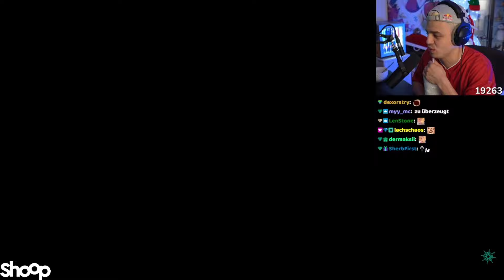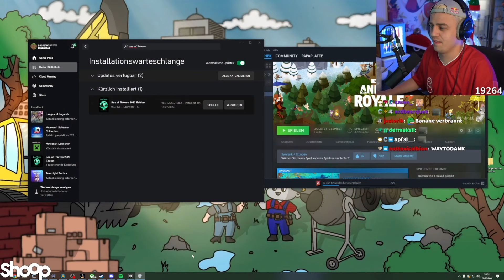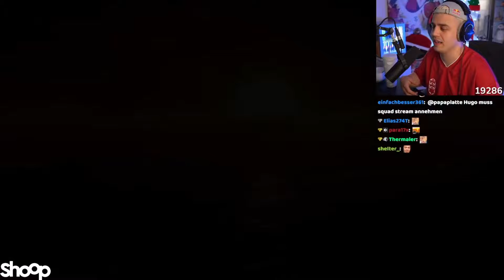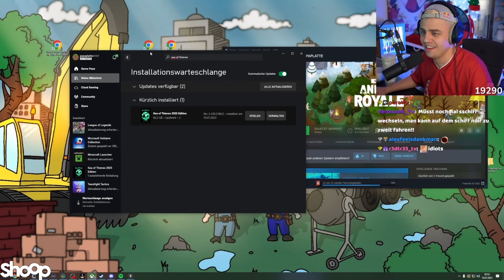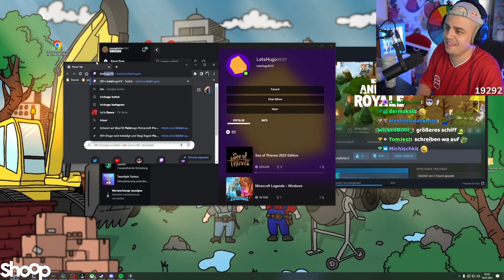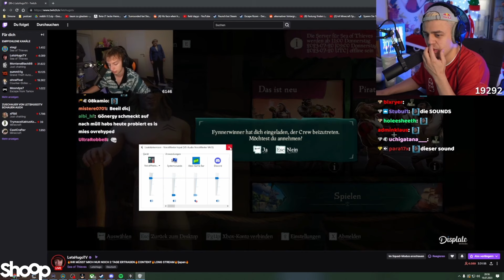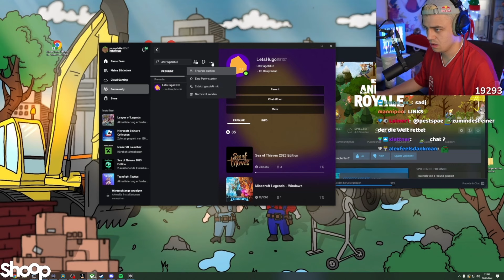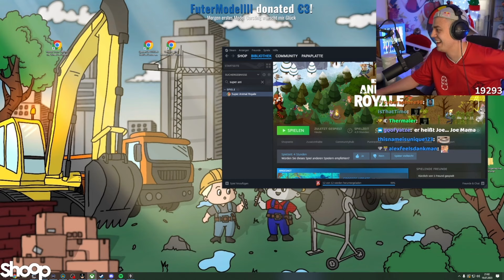Papaplatte spielt Sea of Thieves Folge 1 Uncut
Papaplatte Twitch
Stegi Twitch
Hugo Twitch